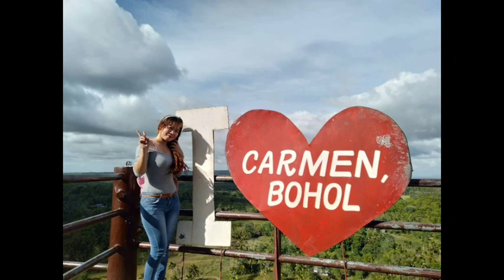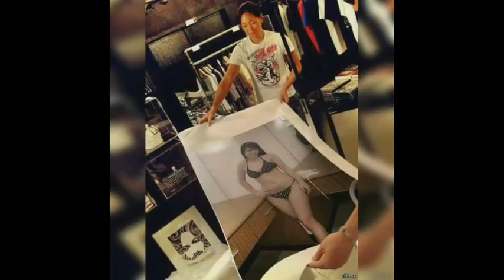TRIP TO BOHOL with FRIENDS